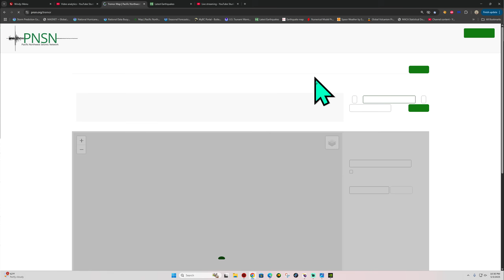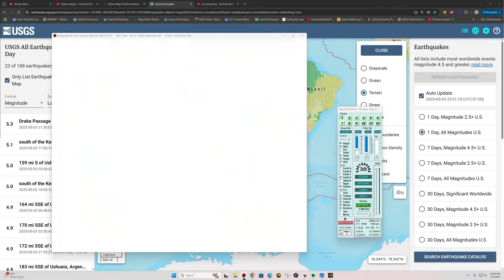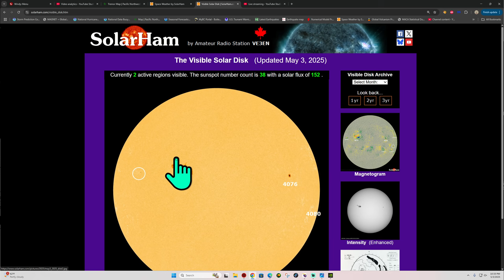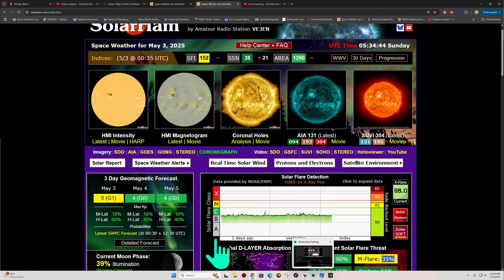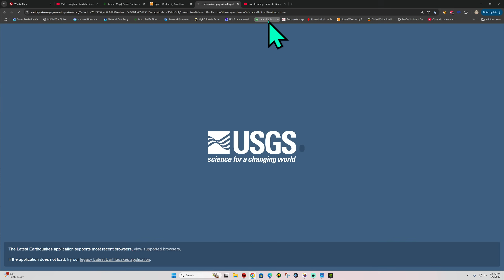Lots of Quake Movement happening today. Southern California Activity. SAT Night 5/3/2025